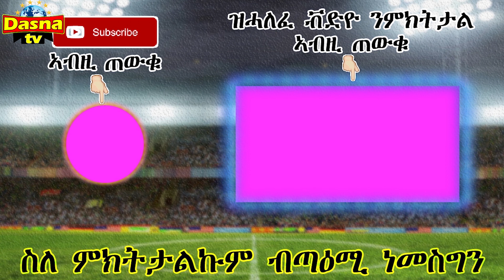(ዜናታት)-ቢንላድን ስውእ'ዩ ምባሉ ይንቀፍ-ዕድል ዩናይትድ ሰበይቲ ክሎፕ ተቅህሞ-27/06/2020